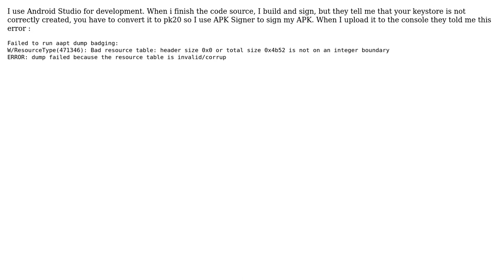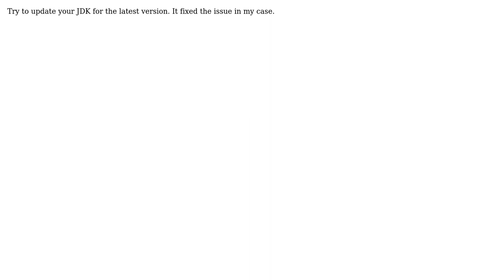I have an error when I want to publish apk to the Google Play developer console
With thanks & praise to God, and with thanks to the many people who have made this project possible! | Content (except music & images) licensed under CC BY-SA | Music | Images & others | With thanks to user Mido Slick user Bogdan Lonchuk and the Stack Exchange Network Trademarks are property of their respective owners. You are responsible for your own actions.